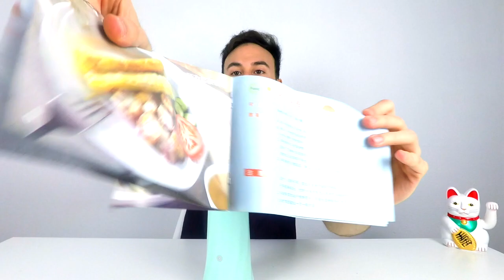Robot de TORTILLAS - EGG ROLL MAKER 🍳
Tortilla francesa del futuro, para comértela tipo HOT DOG 🌭